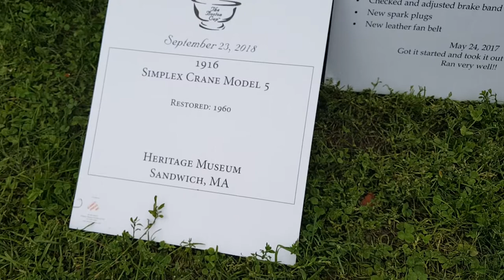1916 Simplex at the Boston Cup Show 2018